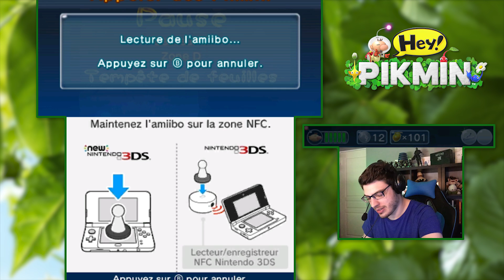ENTRE LES GOUTTES #10 Hey Pikmin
Après une petite pluie un peu gênante, nous nous laisserons porter par le vent.